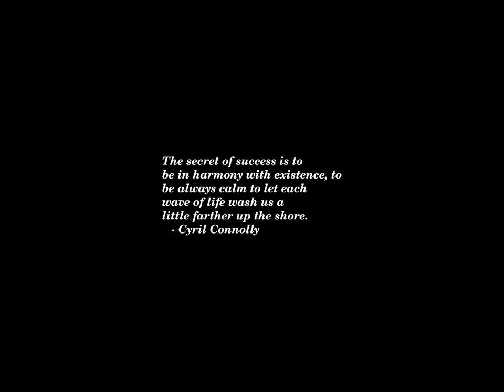Sunset Time-lapse: Wednesday, August 28, 2024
Today's headlines:

Italians Fight for the Right to Feast on the Beach

US, China senior officials agree to Biden-Xi call in coming weeks

U.S., Chinese Officials Discuss Future Talks Between Biden and Xi

After months on the run, a murder suspect falls through the ceiling and into custody

Even the Supreme Court Can’t Save Trump From Himself

Matching dinosaur prints were found an ocean apart in Africa and South America

Paralympics Opening Ceremony: When To Watch And What You Need To Know

Former RFK Jr. running mate: Democrats have ‘lost their soul’

Who Is Pavel Durov? Arrested Telegram CEO In The Middle Of Growing Tensions Between Russia And France—And Others.